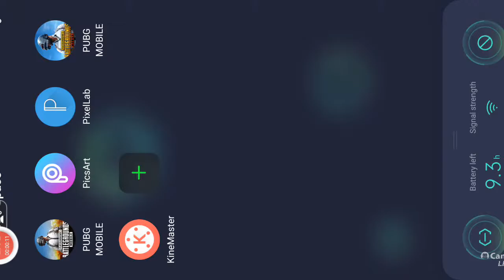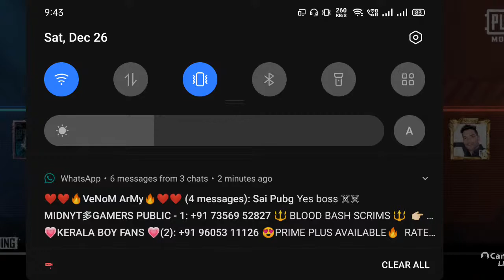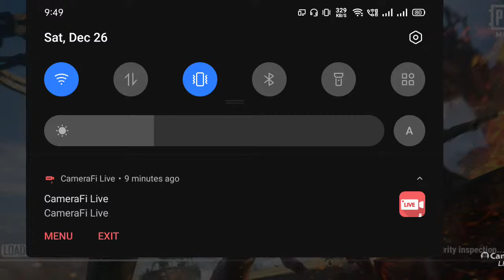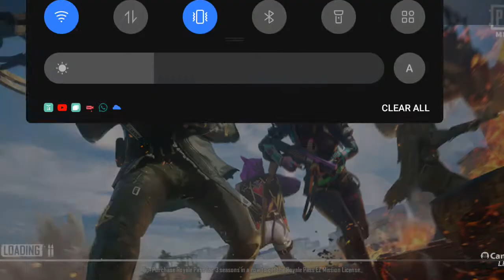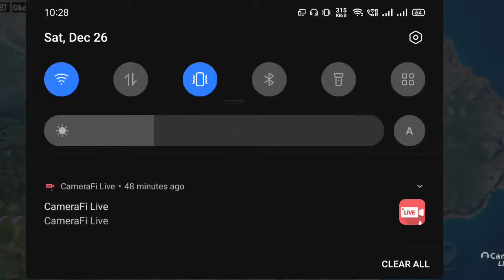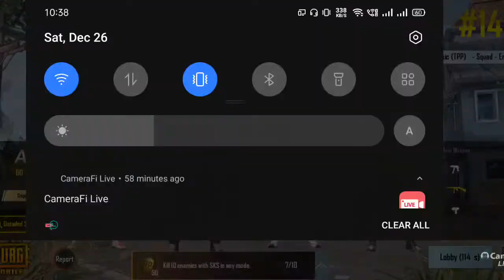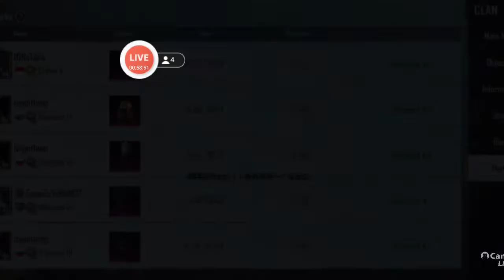Vaayoo pever Akamm...🔥🔥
pubg TEX VENOM GAMING#Live